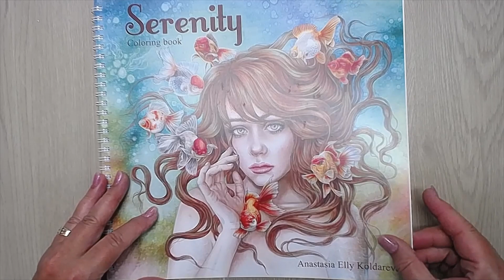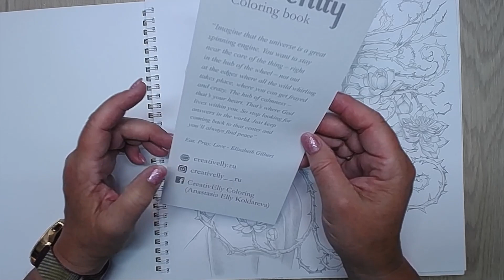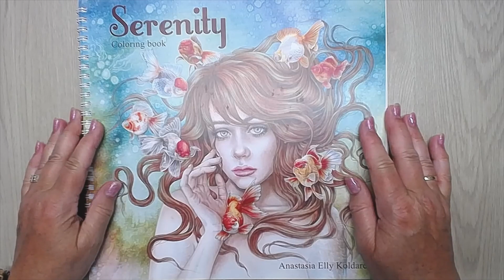Flip Thru Serenity By Anastasia Elly Koldareva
This channel is for adult coloring and not intended for children.

And please, do not forget that important thumb up.

I love streaming and sharing my coloring with you, I do not ask anything back.

My wishlist:
amazon UK

**donate tip jar for fans here: thank you for your support!